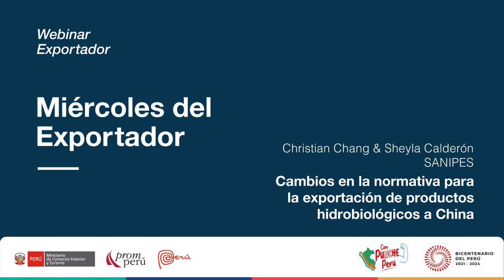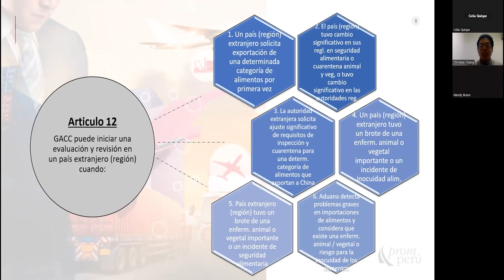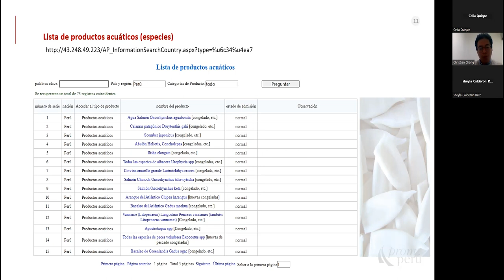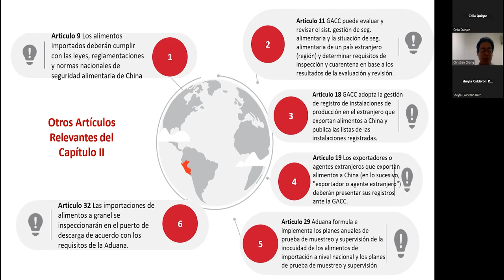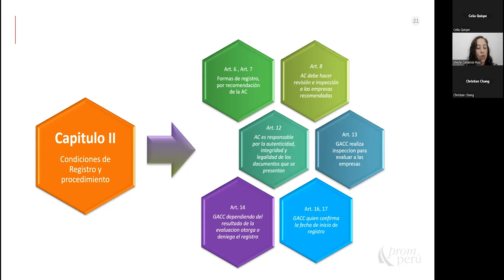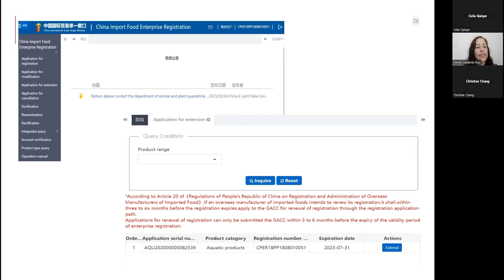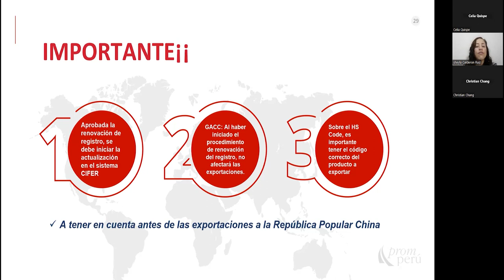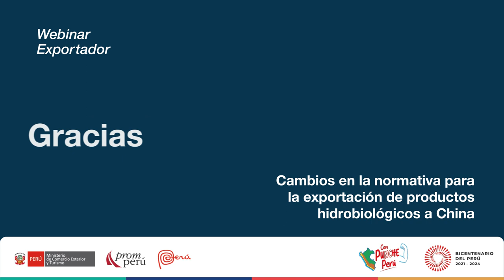Normativa para la exportación de productos hidrobiológicos a China. SANIPES [12 de julio de 2023]